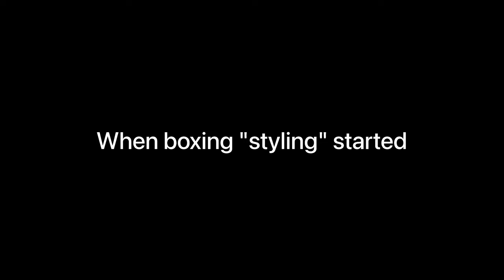HOW to do the "KillaNinja" Boxing Style (MMC Boxing)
Sorry for the bad video I have surgery later today lol. Also sorry for the bad renders I didn't use any blur either I was kinda lazy.